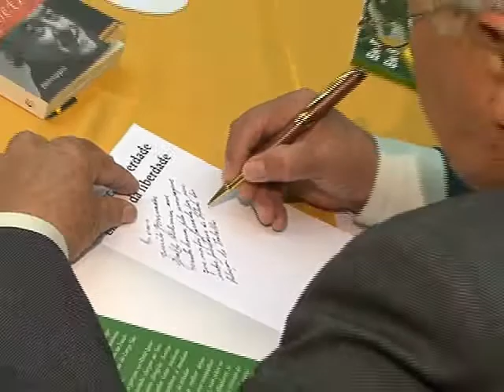Câmera Aberta Sindical entrevista Calasans - 5/12/2011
Mais de 200 pessoas passaram pela sede do Sindicato dos Hoteleiros de São Paulo (Sinthoresp), na noite de segunda-feira (5), no lançamento de "Em Busca da Verdade, em Prol da Liberdade", livro de Francisco Calasans Lacerda, presidente do Sindicato. O Câmera Aberta Sindical entrevistou o autor.